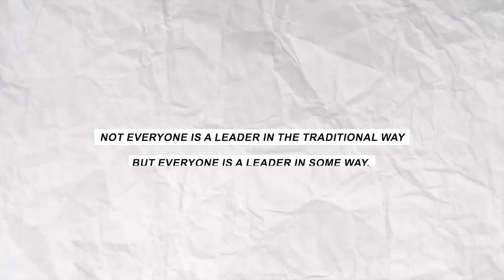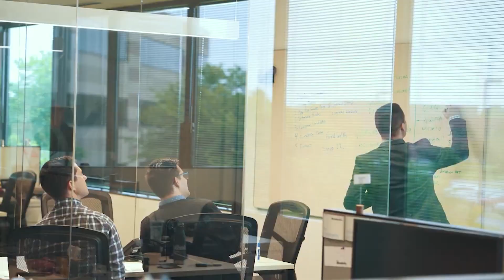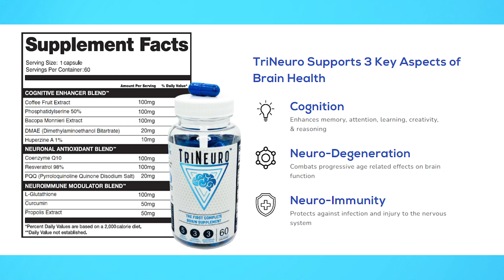Build Cross-Collaboration Through the Lattice System | Hack #67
Confidence Hack #67: Not everyone is a leader traditionally, but everyone is a leader in some way.

In business - the Lattice System is a hierarchical approach that directly opposes the more familiar structure of the ‘Ladder System.’ The Lattice System encourages more communication and cross-collaboration. Instead of waiting for orders to be sent down the chain of command, the impetus is placed on the employees to empower themselves and work in unison with others.

Whose orders are you waiting for to take action on your dream? Not everyone is a leader traditionally, but everyone is a leader somehow.

When everyone on your team is empowered (both in business and your team in life), people are more energized and passionate about their mission. Lattice systems give decision-making ownership to each and everyone’s daily rhythm.

Today's confidence boost comes from embracing the lattice system in your business and personal life. It doesn’t mean you don’t take orders from anyone; it just means opening up to cross-collaborating with people you might not have interacted with before and empowering them along the way.

0:00 - Intro
0:16 -THE LATTICE SYSTEM
2:47 - AD